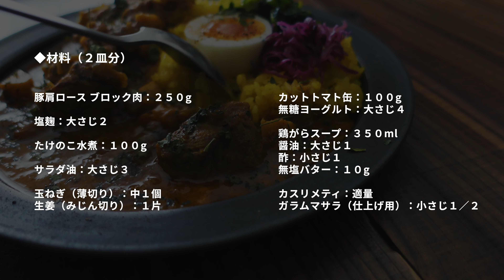レシピ｜味も見た目も！最高のこだわりスパイスカレー｜本格スパイスポークカレーの作り方｜料理vlog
どうせ作るんだったら
味も見た目も美味しいスパイスカレーを。
本格的なスパイスポークカレーを副菜で彩って、
春仕様のプレートでいただきます。

ともぴこ

◆材料（２皿分）

豚肩ロース ブロック肉：２５０g
塩麹：大さじ２
たけのこ水煮：１００g
サラダ油：大さじ３
玉ねぎ（薄切り）：中１個
生姜（みじん切り）：１片
カットトマト缶：１００g
無糖ヨーグルト：大さじ４
鶏がらスープ：３５０ml
醤油：大さじ１
無塩バター：１０g
カスリメティ：適量
ガラムマサラ（仕上げ用）：小さじ１／２

A ホールスパイス
　クミンシード：小さじ１／２
　花椒：小さじ１／２
　カルダモン：４粒
　クローブ：４粒
　シナモン（カシア）：１片
　スターアニス：１個
　赤唐辛子：１本
　ベイリーフ：１枚

B パウダースパイス
　コリアンダー：小さじ２
　クミン：小さじ１
　ガラムマサラ：小さじ１
　パプリカ：小さじ１／２
　カイエンペッパー：小さじ１／２
　ターメリック：小さじ１／２
　ブラックペッパー：小さじ１／４

※「◯皿分作る場合の分量」については
コメント欄での個別の回答は致しかねます。

◆調理フロー

１　豚肩ロース肉と塩麹を揉み込み
　　冷蔵庫で２時間寝かせる。
　　その後、塩麹を拭き取って一口大に切る。

２　玉ねぎは薄切り、生姜はみじん切り、
　　たけのこ水煮は１cm角に切る。

３　鍋にサラダ油とAのホールスパイスを入れ
　　弱火で温める（テンパリング）。

４　玉ねぎと生姜を加え、強めの中火で炒める。

５　茶色くなるまで炒めたら
　　カットトマトとヨーグルトを加え炒める。

６　弱火にして、Bのパウダースパイスと塩を加え
　　サッと炒め合わせる。

７　豚肉を加え、強めの中火で炒め合わせる。

８　鶏がらスープを入れ、煮立てる。
　　煮立ったら弱めの中火にして
　　たけのこ水煮、醤油、酢、バターを加え
　　フタをして７分煮込む。

９　カスリメティと仕上げのガラムマサラを加え
　　スパイスカレーのできあがり。

副菜（小松菜のサグ｜紫キャベツのアチャール）は

◆商品リンク（お皿）

Common プレート 24cm

渕十草 大皿 24cm

TAMAKI プレートL エッジライン ベージュ

TAMAKI プレートL エッジライン グレー

均窯スカイブルー9寸丸皿

Anyware プレート L 約24cm

◆商品リンク（調理器具）

貝印 KAI 計量スプーン

ぶんぶんチョッパースーパー5

前川金属 アルミ製手付マッコリカップ

◆当チャンネルのレシピ動画をベースに
　動画を制作、投稿される際には
　引用元として記載頂けたら嬉しいです。

編集ツール：M1 MacBook / Final Cut Pro X